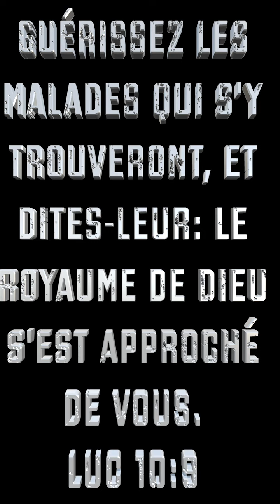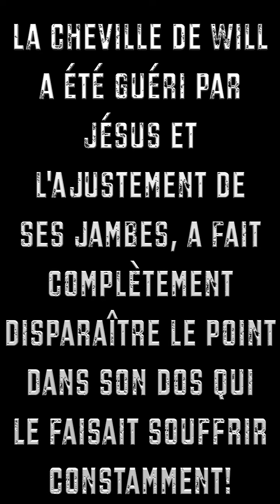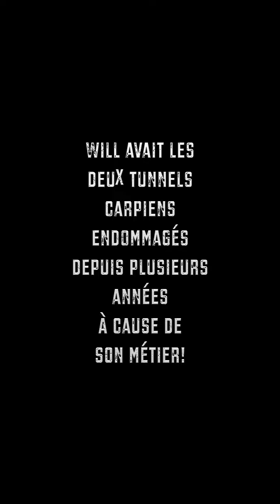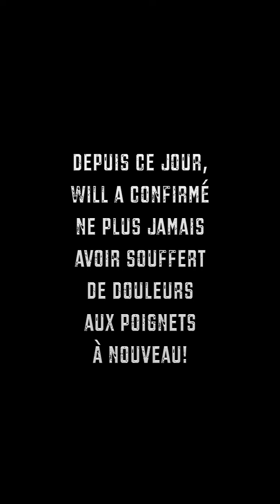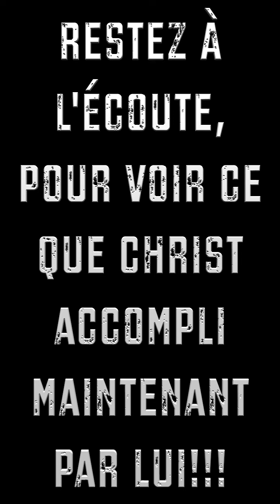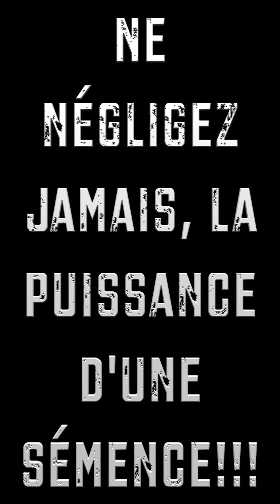cet HOMME de 7 PROBLÈMES et IL décide alors de...(PARTIE 2) || Jonathan Bouchard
Voyez ici la Partie 2 du témoignage de Will, où quelques-unes de ses nombreuses guérisons on été captées sur vidéo.
La qualité Audio/Visuelle n'étant pas très bonne, nous vous recommandons de visionner le clip conjointement à la Partie 1, pour avoir l'intégralité de ce que le Seigneur Jésus a fait pour Will et comment IL l'a guérit !

Soyez encouragé à: Mener une vie de disciple
ET FAIRE D'AUTRES DISCIPLES!

PAGE WEB : À VENIR !!!

Chacun de vos "J'aime" ou commentaires sur notre chaîne YouTube, permettent aux vidéos de monter dans les algorithmes et d'être visible pour un plus grand nombre de personnes #🙏
Si notre matériel vous béni et vous aide #👌 soyez généreux et permettez au plus grand nombre d'en bénéficier! #✝️ #🤗 #🛐